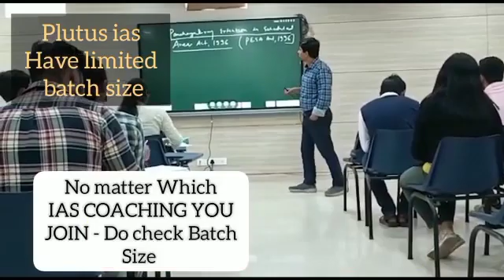Top IAS Preparation Coaching in Agol, Gujarat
Best IAS Preparation Coaching in Agol, Gujarat.
Which is the best IAS Preparation Coaching in Agol, Gujarat ?
Best 5 IAS Preparation Coaching in Agol, Gujarat